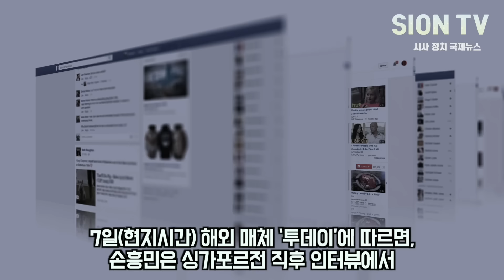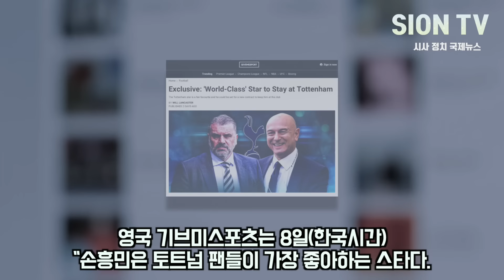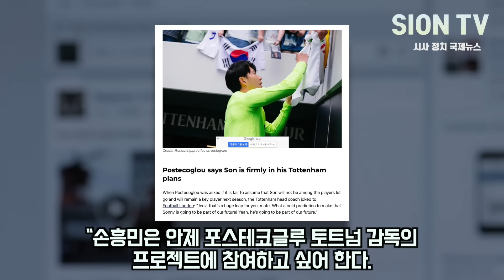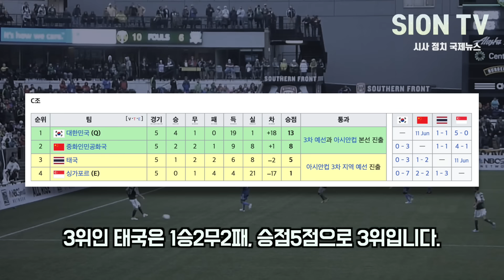예상 못한 손흥민 인터뷰에 감동한 싱가포르인들 환호, 눈물/ 손흥민 이적설에 손웅정 감독이 한 놀라운 발언, 중국 언론 팬들 한국전 경기전략 미쳤다는 이유